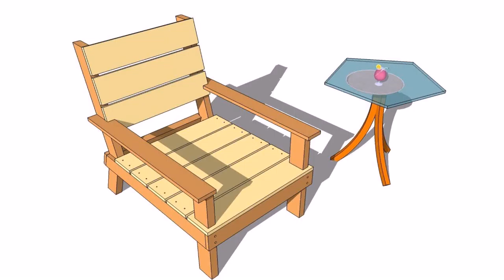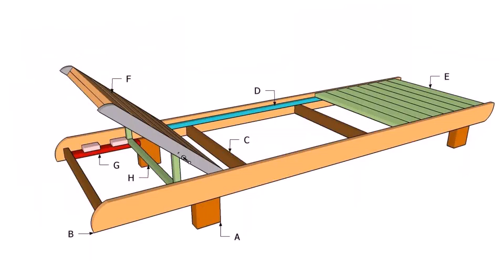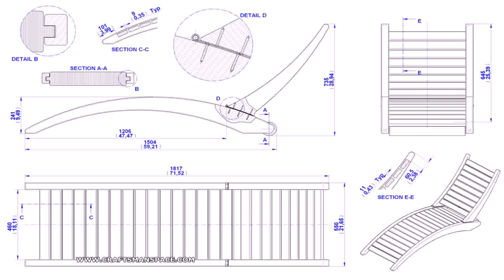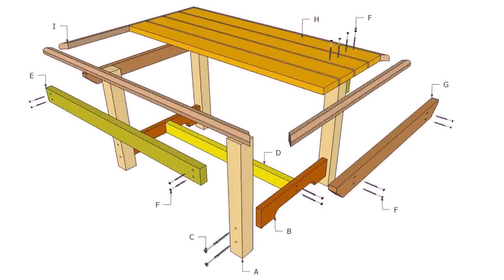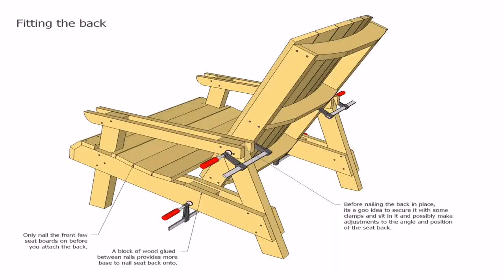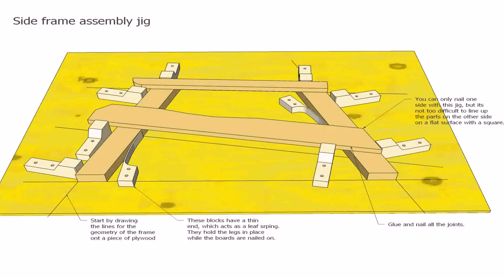Wooden Patio Chair Plans Free - Gif Maker DaddyGif.com (see description)